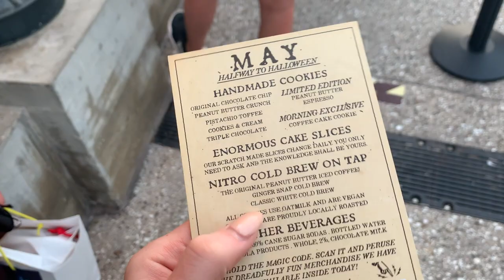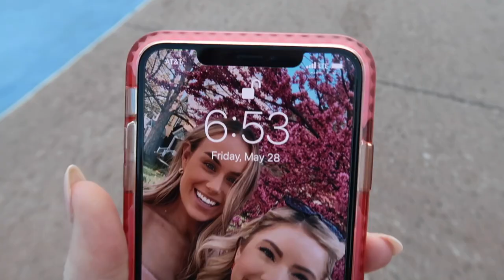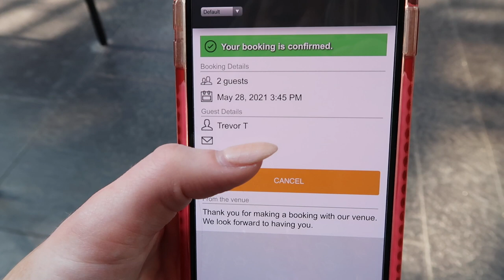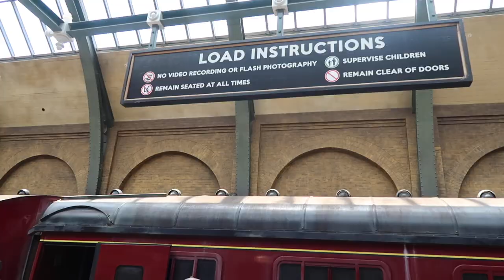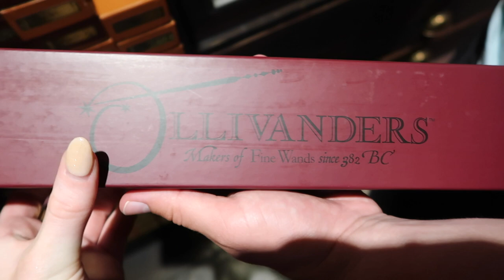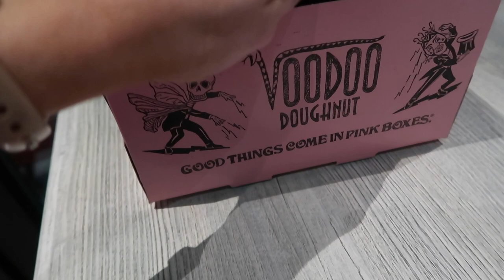Disney Vlog 3: Universal Studios & Harry Potter World!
Glass straws
Water Bottle: Favofit Water Bottle with Time...